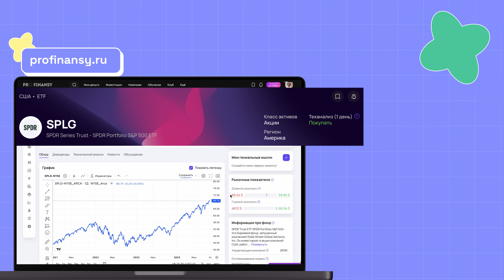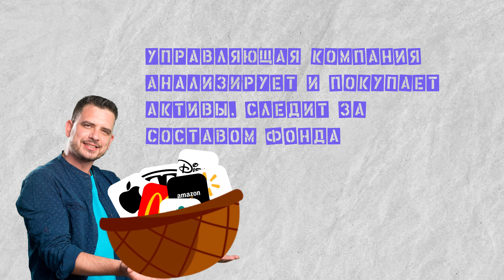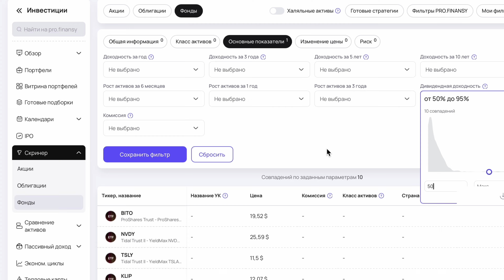Кому доверить деньги для профессионального управления? Мультик pro.finansy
💰Пройди бесплатный курс про Бюджет, и сократи свои расходы на 30%